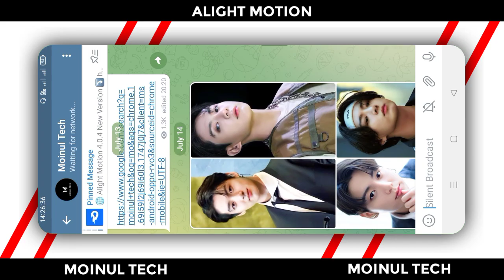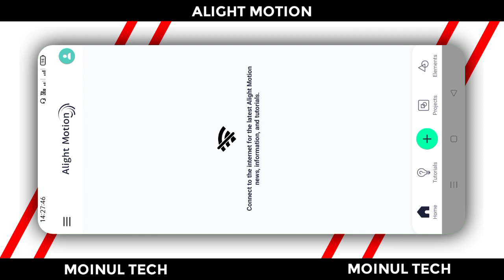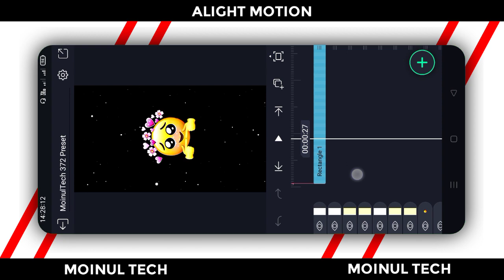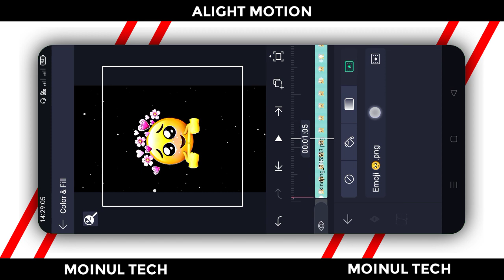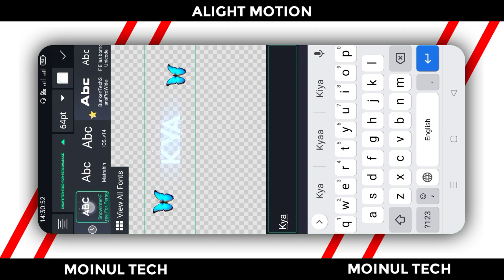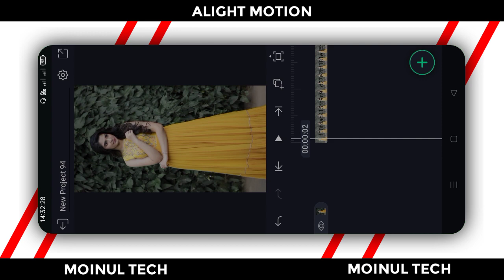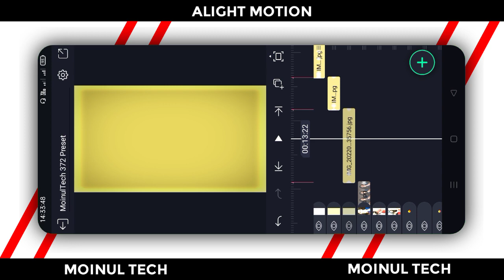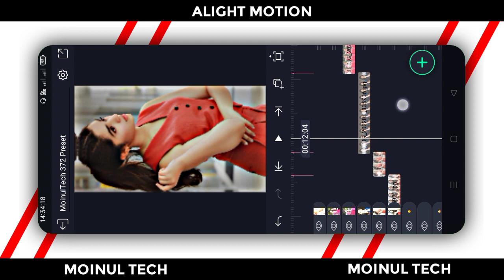Kya Cheez Ho Tum Khud Tumhe Malum Nahi Hai XML Edit - Alight Motion New Trending Video Editing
● Download Links ●